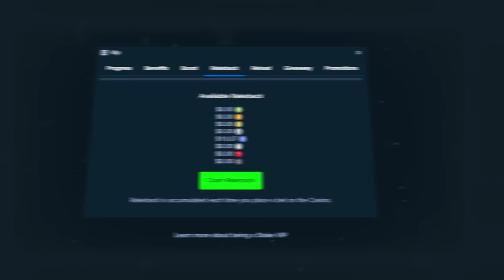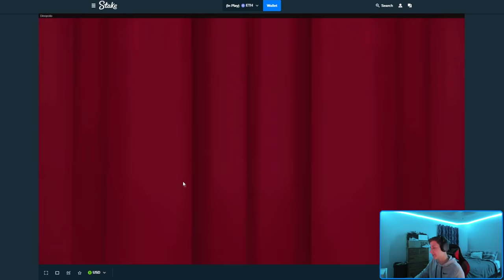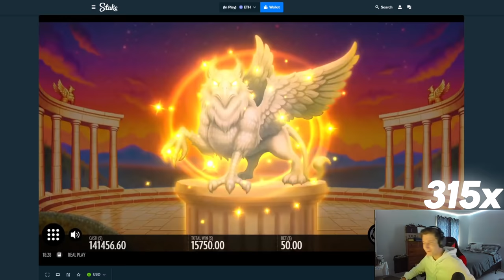HOW I WON $50,000+ WHILE I WAS DRUNK!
I won huge on fruit party whenever i was possibly drinking a little bit and it might have got a little rowdy o.o
COME SEE THIS HIGHLIGHTS LIVE ON MY STREAM!